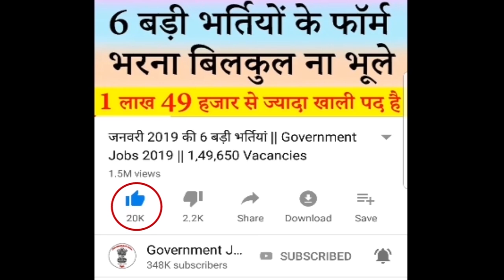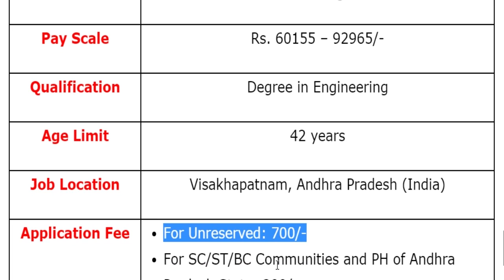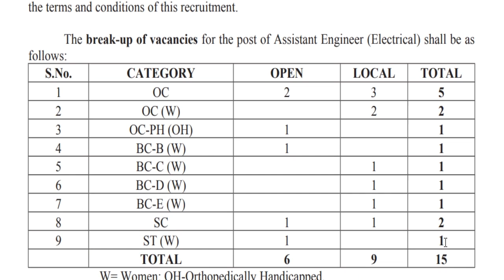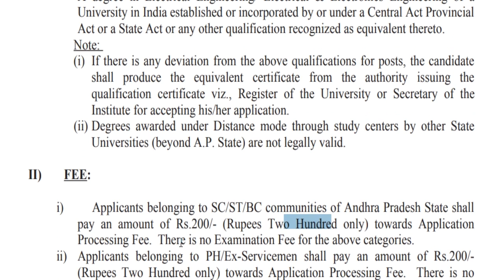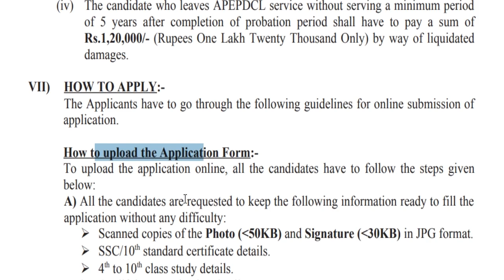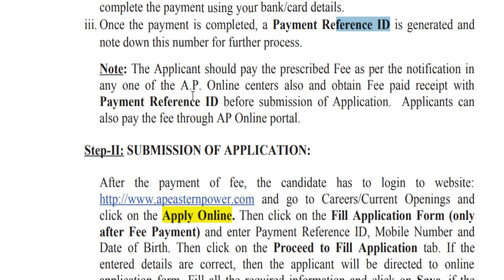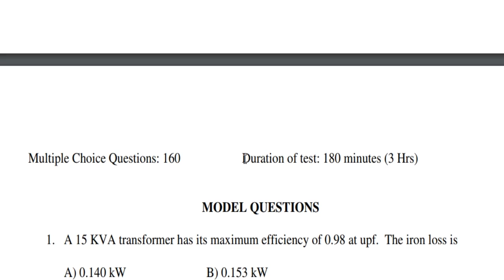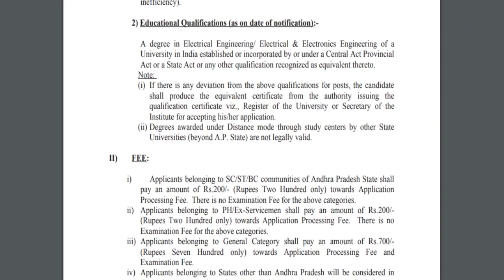बिजली विभाग में आयी एक और बड़ी भर्ती ||Andhra Pradesh Power Distribution Company Limited (APEPDCL)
Andhra Pradesh Power Distribution Company Limited (APEPDCL)/ आंध्र प्रदेश विद्युत वितरण कंपनी लिमिटेड has been released a jobs notification for Various Vacancies for the Post of Assistant Engineer (AE)/ सहायक अभियंता. Candidates may fill APEPDCL AE Vacancy Online Application Form through official website of Andhra Pradesh Power Distribution Company Limited that is from 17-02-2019 to 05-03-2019.
For more info regarding APEPDCL Bharti 2019 such as vacancies, eligibility, dates & other please visit given below link……...